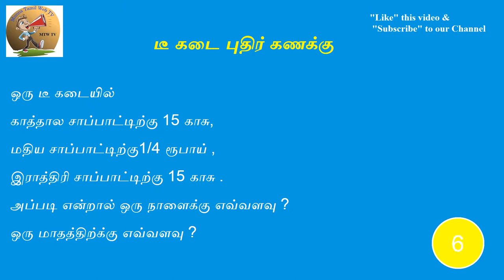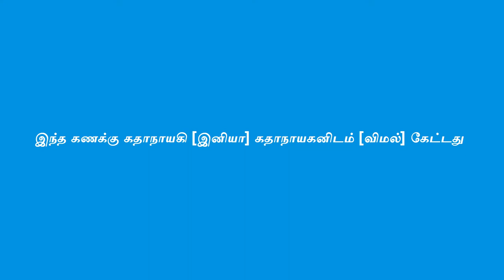Tamil Puthir : Tea Shop Saapadu Kanakku : Vaagai Sooda Vaa Movie Puzzle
Told to Vimal (Vathiyar) by Iniya (Mathi)

டீ கடை சாப்பாடு கணக்கு -  வாகை சூட வா

ஒரு டீ கடையில்
காத்தால சாப்பாட்டிற்கு 15 காசு,
மதிய சாப்பாட்டிற்கு1/4 ரூபாய் ,
இராத்திரி சாப்பாட்டிற்கு 15 காசு .
அப்படி என்றால் ஒரு நாளைக்கு எவ்வளவு ?
ஒரு மாதத்திற்க்கு எவ்வளவு ?

இந்த கணக்கு கதாநாயகி [இனியா] கதாநாயகனிடம் [விமல்] கேட்டது

Tamil Puthirgal
Tamil Puthir
Tamil Puthir Vilayattu
 Tamil Puthir Vilayattu with Answers
Tamil Puthir Tea Shop Saapadu Kanakku

தமிழ் புதிர்
தமிழ் புதிர்கள்
தமிழ் விளையாட்டு புதிர்கள்
வாகை சூட வா - டீ கடை சாப்பாடு கணக்கு